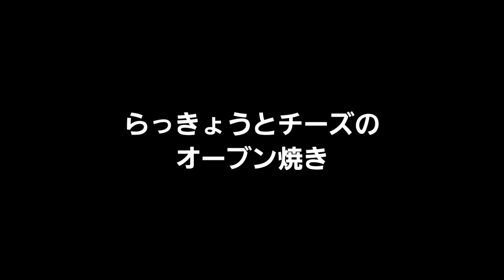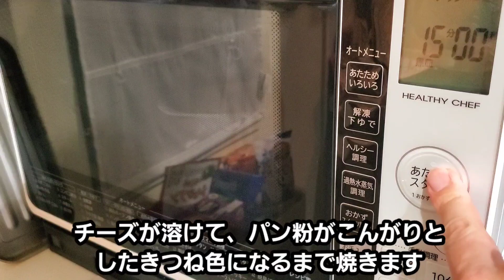【らっきょう】の美味しい食べ方！驚くほど美味しくなる！レシピ3選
こんにちは！食材を知ることで、より美味しく楽しくなる食材図鑑です。
今回は「らっきょう」の魅力と美味しい食べ方を紹介致します。
是非この動画最後までご覧くださいませ！！

【らっきょう　目次】
0:00　ヤングコーンの魅力
0:33　ヤングコーンの下処理の方法
1:57　マヨ七味
2:20　韓国風和え
2:56　チーズマヨ和え
3:18　キムチ和え

【らっきょうの甘酢漬け】
（材料）
らっきょう：50g
酢：50ml
砂糖：大さじ1
水：50ml

【らっきょうとツナのマヨネーズ】
（材料）
らっきょう: 20g
ツナ缶: 1缶（70g程度）
マヨネーズ: 大さじ2
胡椒: 少々

【らっきょうとチーズのオーブン焼き】
（材料）
らっきょう：20g
チーズ：適量（約30g）
オリーブオイル：小さじ1
塩：少々
胡椒：少々
パン粉：大さじ1
パセリ：少々
ガーリックパウダー（あれば）：少々

◼️今人気の食材

■私の愛用しているおすすめ商品はこちら

この度は、ご視聴頂きまして誠にありがとうございます。